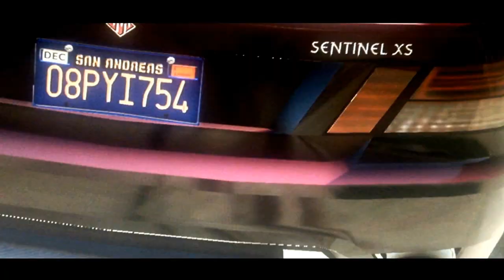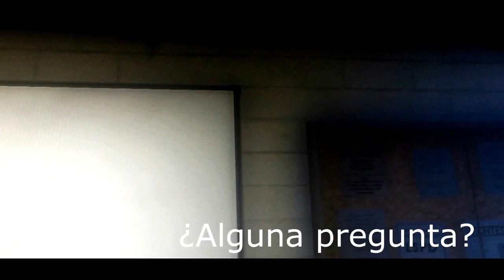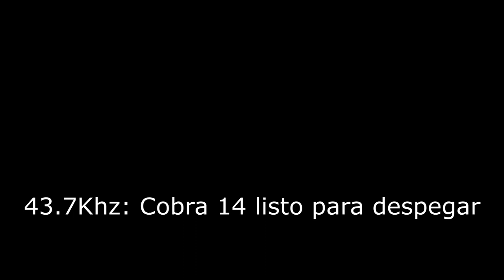·Zulú· CAPITULO 1 - El incidente (GTA V Online)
Primer cápitulo de la Serie "Zulú" en la cual  nuestros héroes, 3 oficiales de las fuerzas especiales son sosprendidos en plena misión.
¿Serán capaces de sobrevivir en Takistán? La ciudad mas hostíl de el mundo.